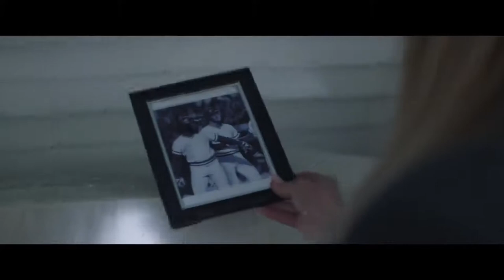The Royal Official Trailer (2022) - Michael Beach, Andrea Navedo, Nic Bishop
Check out the official The Royal Trailer starring Michael Beach, Andrea Navedo, Nic Bishop

UK Release Date: July 15, 2022
Starring: Michael Beach, Andrea Navedo, Nic Bishop
Directed By: Marcel Sarmiento

Synopsis: The promising career of former Kansas City Royal slugger Willie Mays Aikens quickly turned disastrous because of drug addiction.